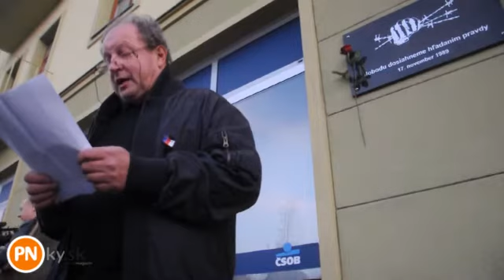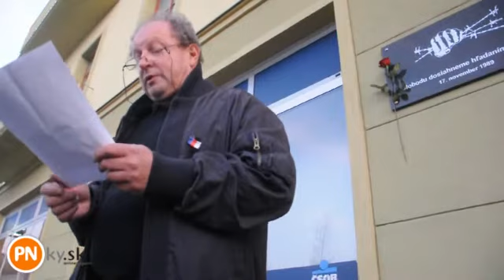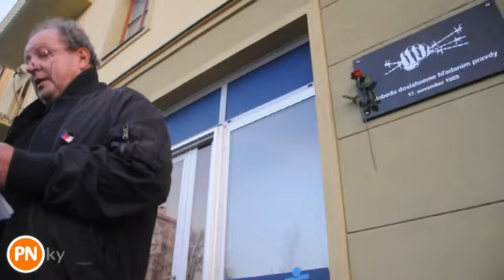Odhalenie pamätnej tabule Nežnej revolúcie v Piešťanoch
Odhalenie pamätnej tabule Nežnej revolúcie v Piešťanoch, príhovor
občana Jána Jánošíka